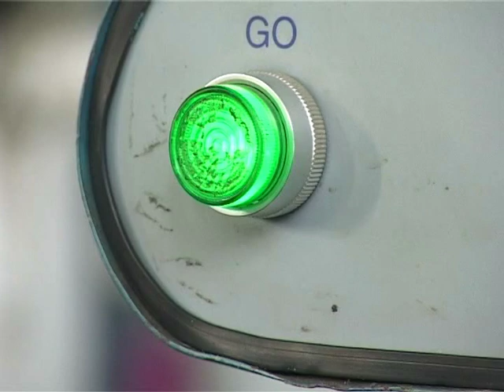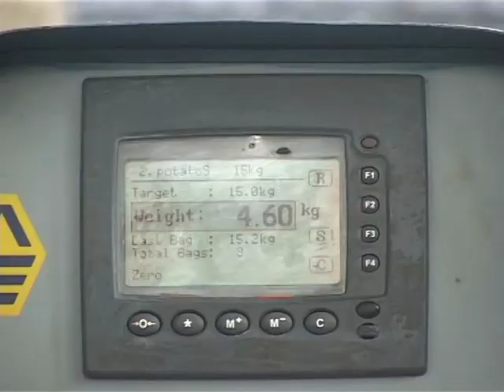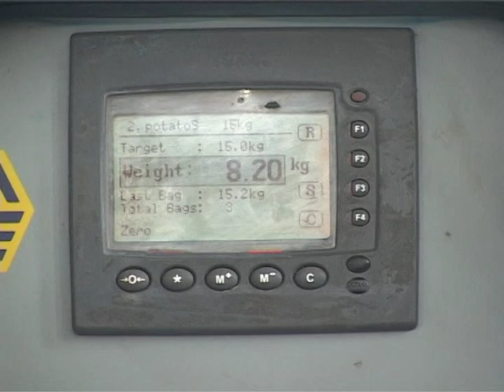AGROSAW - BMC Weighing and Bagging Machines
This is a machine suitable for weighing and bagging products
MB463 Six Head Rotary
• Designed for potatoes, onions, citrus, compost and potting mix.
• Up to 600 bags/cartons and hour or 12 tonnes.
• Range: Pounds -10 to 170lb by 0.1lb, or 5 to 80 kg by 0.1kg.
• Two filling heads -- bulk and top off.
• Non-volatile memory can store up to 10 bagging recipes.
• Adjustable buckets to handle small or large bags or cartons.
• Accessories and options -- cushion platform, carton attachments, soft drop, heavy-duty peg belt elevator.
MB742 Four Head Rotary
• Up to 500 bags/cartons and hour or 10 tonnes.
• Range: Pounds (2 to 170lb by 0.1lb) or kg (1 to 80 kg by 0.1kg).
• Multi-line LCD display -- this bag and last bag weight.
• Production statistics -- number of bags filled, average weight and gross pack out weight.
• Accessories and options -- cushion platform, soft drop and carton attachments.
MB710 Single or MB720 Twin Head
• Up to 150/300 bags/cartons an hour
• Production statistics -- number of bags filled, average weight and gross packout weight.
• Accessories and options -- cushion platform and carton attachments.

or give us a call on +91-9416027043